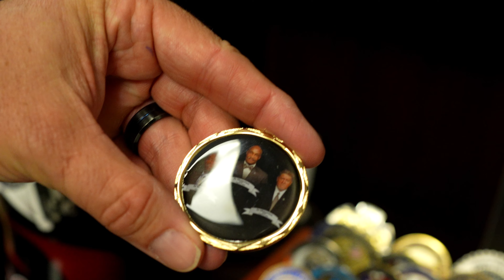SHERIFF DARREN CAMPBELL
sheriff Darren Campbell up close and personal interview.